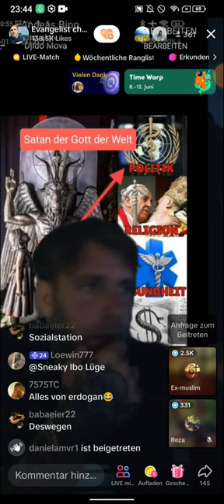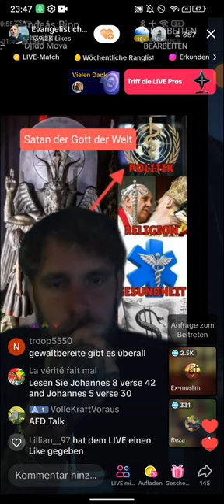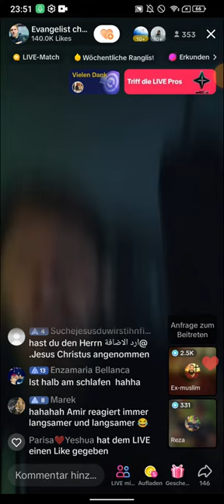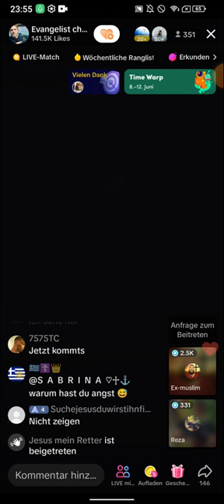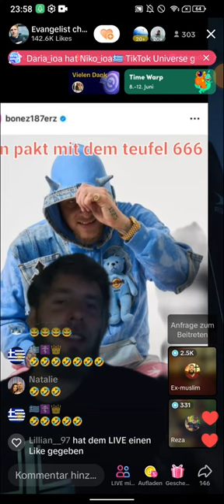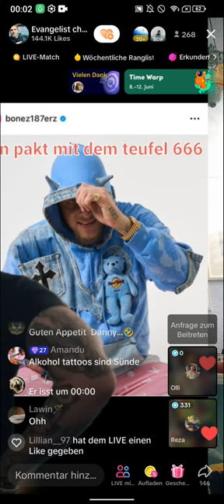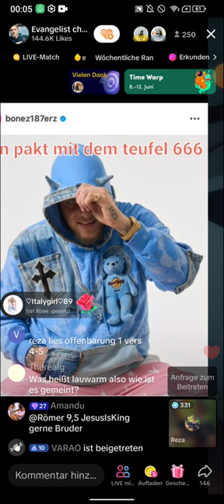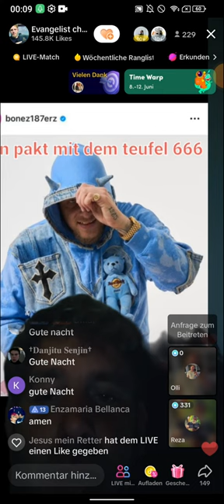EX MUSLIM AMIR , REZA und DENNY treffen auf den verwirrten CLOWN 🤡| ABENDSHOW| 09.06 TEIL 3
(EXMUSLIMEUNDCHRISTENBESTOF)